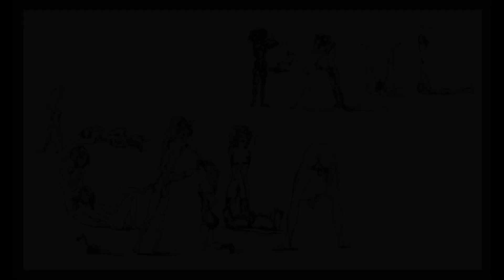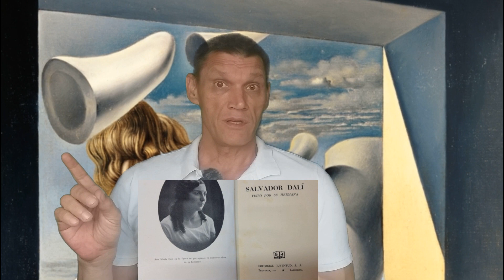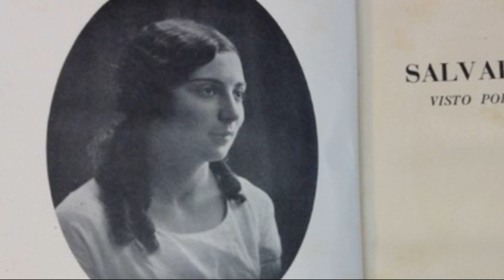Содомское самоудовлетворение невинной девы - скандальная картина Сальвадора Дали. Гид в музее Дали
Эта картина Сальавдора Дали вызвала скандал!
Картина Сальвадора Дали "Содомское самоудовлетворение невинной девы" (1954) - одно из самых скандальных произведений периода ядерного мистицизма. Что это: месть родной сестре или вольное упражнение на тему эротики?

И почему сам Дали называл эту картину самой целомудренной из всех? Говорят, что в образе подвергающей себя содомскому греху девицы Сальвадор Дали изобразил свою сестру Ану-Марию - но так ли это на самом деле?

И почему до конца дней Дали именовал свою сестру "старой лесбиянкой"? Как и почему отношения Сальвадора Дали с родной семьей превратились в непримиримую вражду? И верно ли, что тема сексуального здоровья Дали - предмет отдельного разговора с медицинским уклоном? Смотрите ролик до конца и узнаете ответы на все эти вопросы.

Автор видео - Сергей Захаров, профессиональный гид в Барселоне и Каталонии, гид по Театру-музею Дали в Фигерасе, писатель и автор путеводителя "Погружение в Театр-музей Дали".